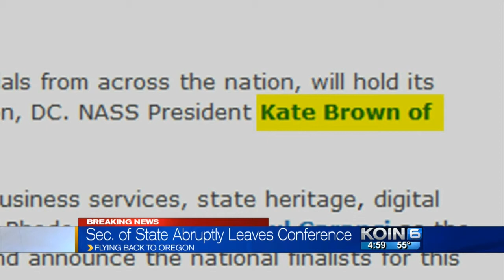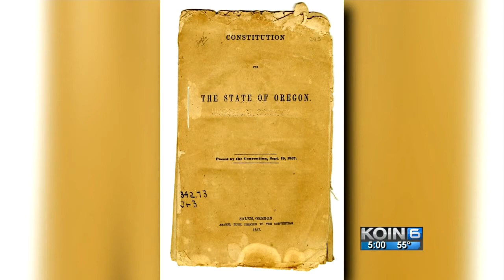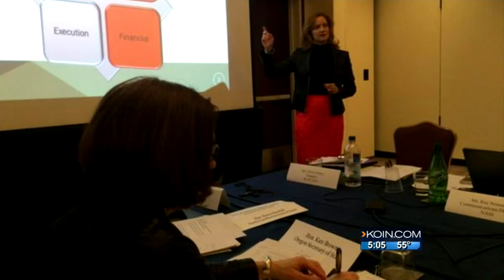Kitzhaber: ‘Let me be clear: no intent to resign’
Despite speculation why Oregon Secretary of State Kate Brown rushed back from a conference in Washington, DC, Gov. John Kitzhaber re-iterated he has no intention to resign